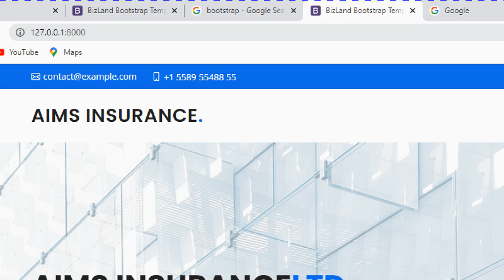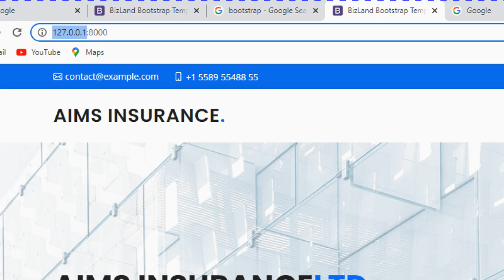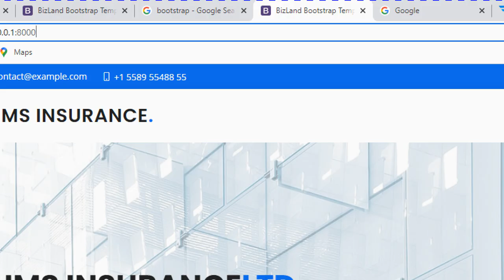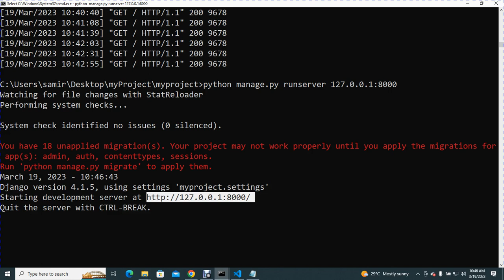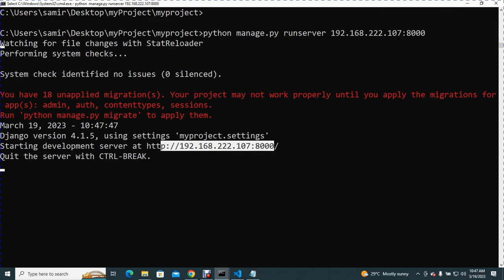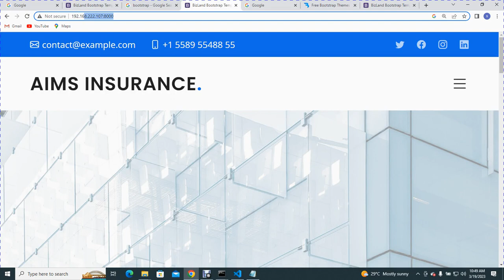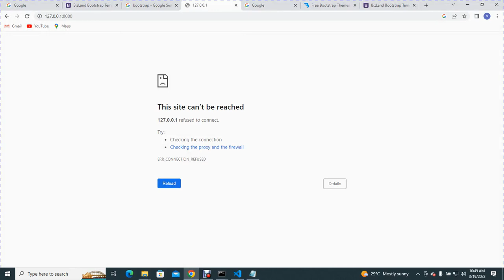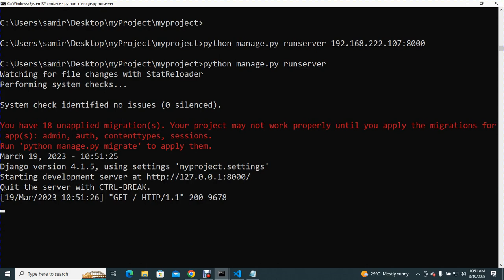HOW TO RUN DJANGO PROJECT WITH IP ADDRESS EXAMPLE 192.168.1.1 AND NOT 127.0.0.1 (Episode 5)